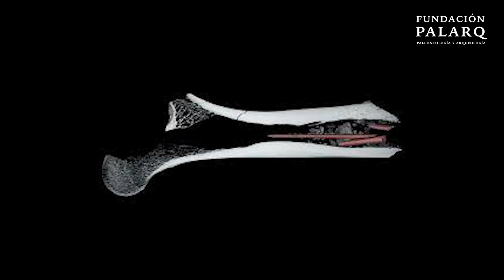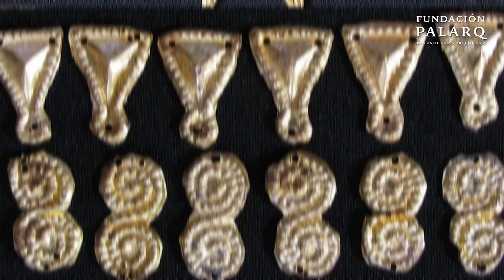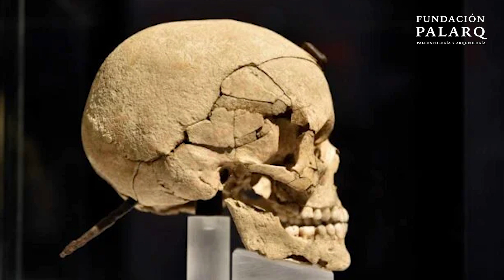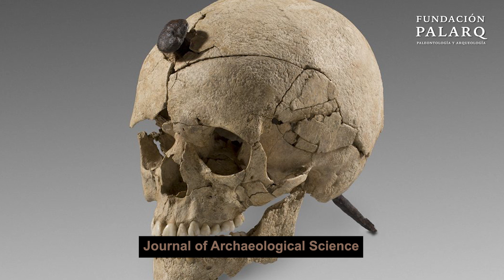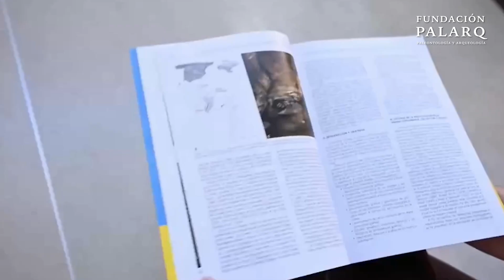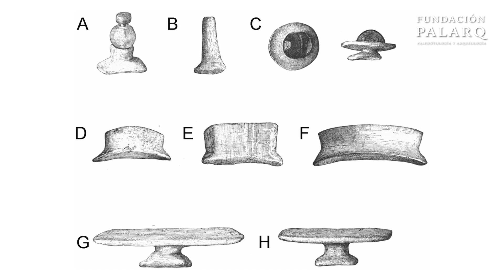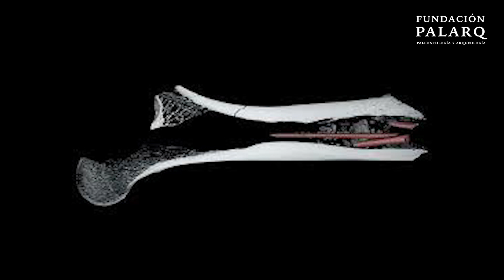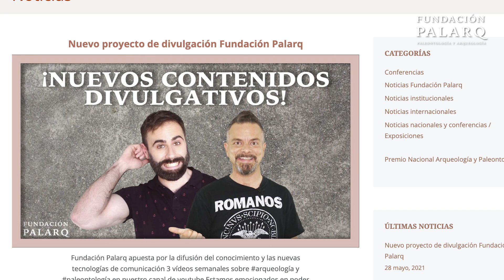El Macabro Ritual Íbero con Cráneos Humanos | Noticias de Arqueología y Paleontología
Hoy exploramos los descubrimientos más sorprendentes de la arqueología y la paleontología. Desde la teoría que conecta la extinción de los dinosaurios con la dieta de nuestros antepasados, hasta el asombroso hallazgo de nueve princesas bárbaras enterradas en Mérida, desafiando los límites de la historia conocida.

También descubriremos que la Gran Muralla China podría ser ¡300 años más antigua de lo que creíamos! y conoceremos los inquietantes cráneos cortados que decoraban las murallas de antiguas ciudades en la Hispania de la Edad de Hierro.

Además, hablaremos de la sorprendente cultura y tecnología de los chimpancés, el nuevo arte rupestre hallado en la cueva de Altamira, y la brutal guerra civil romana que arrasó la península ibérica durante una década.

No te pierdas el fascinante hallazgo de los piercings prehistóricos que desgastaban los dientes hace 30.000 años, el espectacular entierro en Montelirio con 270.000 cuentas, y el uso de flechas envenenadas por cazadores hace 7.000 años en África.

Prepárate para un viaje fascinante al pasado. Más detalles en 👉 fundacionpalarq.com

⏱️ Capítulos

00:00 Introducción
01:35 🦖 La extinción de los dinosaurios cambió nuestra dieta
03:14 👑 Las nueve princesas bárbaras de Mérida
04:28 🏯 La Gran Muralla China: 300 años más antigua
05:41 💀 Cráneos cortados en la Hispania antigua
06:54 🐒 Cultura y tecnología en chimpancés
08:05 🎨 Nuevas figuras en la cueva de Altamira
09:19 ⚔️ La guerra civil romana que devastó Hispania
10:36 💎 Piercings prehistóricos que desgastaban los dientes
11:54 🧵 270.000 cuentas en un entierro en Montelirio
13:14 🏹 Flechas envenenadas de hace 7.000 años

🌐  FUENTES:

1. Dinosaurios: los jardineros de la evolución humana. Europa Press (17 de febrero de 2025).

2. Las nueve princesas bárbaras de Mérida. Andrea Garlito (14 de febrero de 2025).

3. La Gran Muralla China es 300 años más antigua. ABC Cultura (17 de febrero de 2025).

4. Cabezas cortadas en la Hispania antigua. Ada Nuño (17 de febrero de 2025).

5. Chimpancés con cultura y tecnología propias. Osvaldo Ortiz (12 de febrero de 2025).

6. Altamira esconde más arte del que creíamos. Javier G. Paradelo (2 de enero de 2025).

7. La guerra civil que devastó Hispania.Mónica Arrizabalaga (4 de febrero de 2025).

8. Piercings prehistóricos desgastaban los dientes. Guillermo Carvajal (3 de febrero de 2025).

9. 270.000 cuentas en un solo entierro. Eugenio M. Fernández Aguilar (31 de enero de 2025).

10. Flechas venenosas de hace 7.000 años.Francisco González Tomadin (28 de enero de 2025).